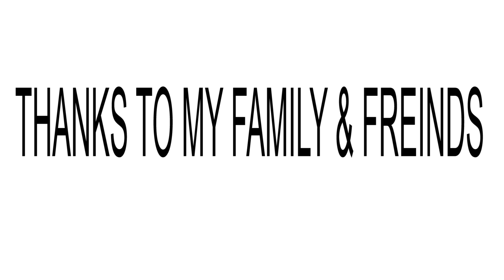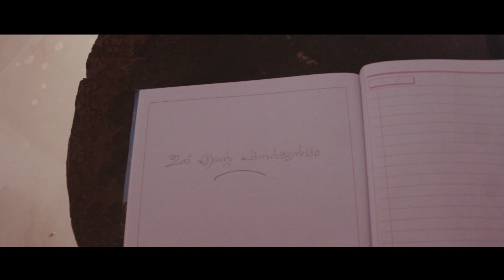PALLI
WRITTEN AND DIRECTED BY WASIQUE
DOP AND EDITING SURYA KRISHNA
CREATIVE HEAD ANSHAD MOHAMMED AND BILAL
PRODUCTION HIPPY HABITS

*ING ABHIRAM RAJ

SPECIAL THANKS TO AKSHAY RAJ AKHIL DEV DINESH BABU AND MUZAMMIL FOR MAKING THIS HAPPEN !